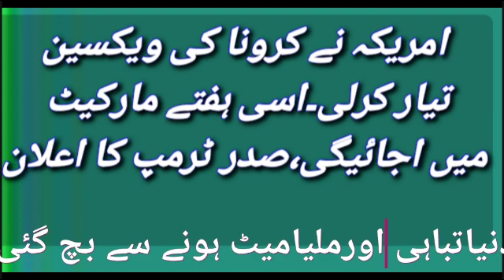کرونا کا علاج مل گیا،صدر ٹرمپ کا اعلان